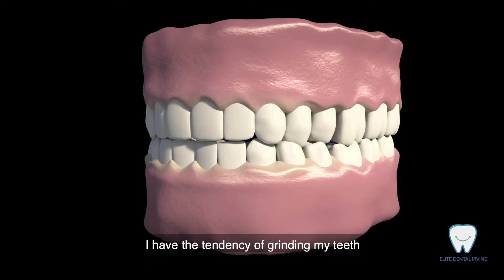Will grinding or TMJ problems affect Invisalign treatment?_ Dr. Yang's Invisalign Journey_Day 1 (2)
How does Invisalign work on my teeth?

I am going to share my day 1 Invisalign journey after wearing the trays overnight.

Oftentimes, I got to ask these questions "Doc, I grind my teeth a lot. Can I still use Invisalign?"

TMD, is the abbreviation of temporomandibular joint disorder. TMJs are the joints holding each side of our jaw and allow us to be able to chew or perform jaw movements freely, i.e. open/close our mouth, etc. There are many symptoms and cause of the TMD. One of the most common symptoms is the myofacial pain. This is the pain over the muscles that related to our jaw movements. The most common muscles are the muscles right underneath our ear lobes and all the way to the angle of the jaw. We call it masseter muscle, which has the common name of chewing muscle. Some patient might feel pain over the temporal area or at the back of the neck.

Grinding is one of the habit that could cause the tension to the muscles. While unconsciously grinding during sleeping. Our muscles could be pretty tense though out the night. TMD can be caused by teeth grinding or clenching your teeth, and many other stress to the joint.

Occlusal splints are a standard method to treat disc displacement with reduction of the temporomandibular joint (TMJ). We do provide Michigan Splint for TMD treatment at our office as well.

Back to Invisalign with grinding or patient with TMD, we can design a patented device at the front teeth of your upper Invisalign aligners. Although, they are far different and not adjustable as the specialty designed Michigan splint, the bite ramps and the thickness of Invisalign trays could raise your bite a bit and dislocated the back teeth from biting tightly together. Thus, would reduce the tension of the muscles. I received positive feedback from  many of my patients.

My aligner-change is every 2-week. I will update in two weeks.